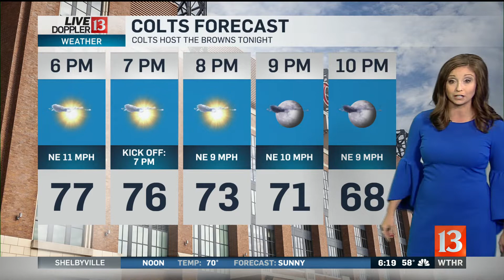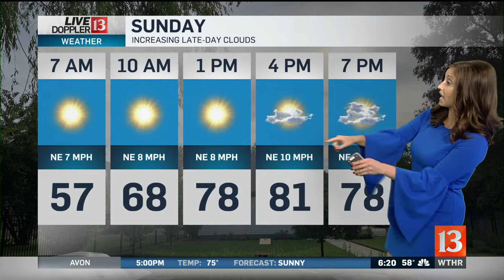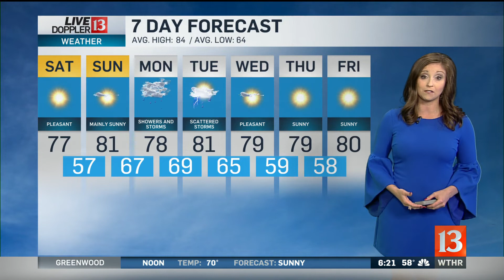Live Doppler 13 Forecast Saturday Morning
Meteorologist Lindsey Monroe takes a look at your weekend forecast.